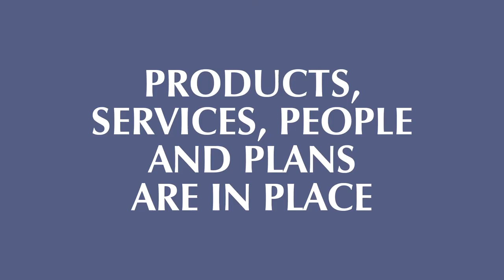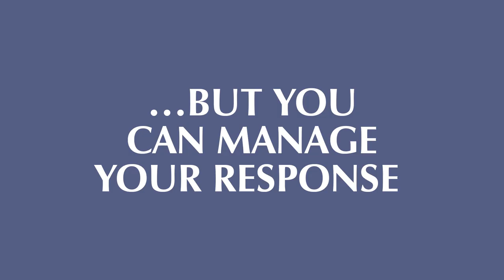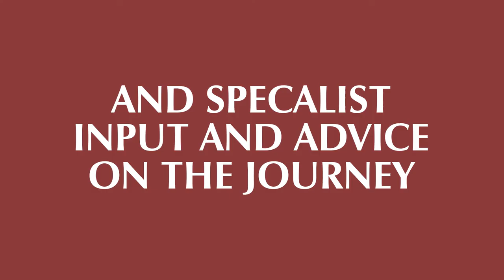John Stein UK Business Growth Journey Video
This video has been produced by John Stein, Performance Specialist, Founder of the Winning Formula and Author of Building the Pyramid. It highlights the human performance challenges facing businesses on their unique growth journey and how advice, input, experience and support from John can enable entrepreneurs, founders, chief executive officers,  directors and other leaders to create agile, successful and sustainable businesses.